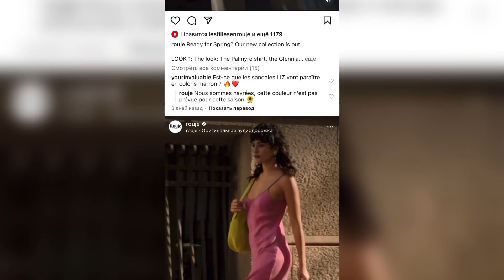ROUJE PRESENTS ITS NEW SPRING-SUMMER 2023 COLLECTION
Fashion is something we deal with everyday.
 For Rouje Fans.

 Founder @rouje 💋